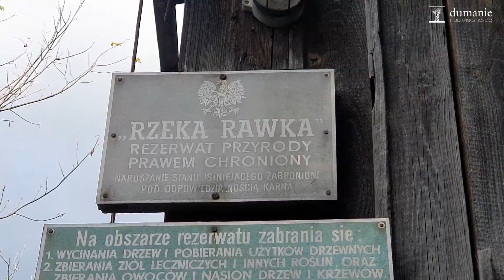Pochwalony bądź, Panie mój - Bolimowski Park Krajobrazowy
Bolimowski Park Krajobrazowy
A.D. 2020

Pieśń słoneczna św. Franciszka

Najwyższy, wszechmogący, dobry Panie,
Twoja jest sława, chwała i cześć,
i wszelkie błogosławieństwo.
Tobie jednemu, Najwyższy, one przystoją
i żaden człowiek nie jest godny wymówić Twego Imienia
Pochwalony bądź, Panie mój,
ze wszystkimi Twymi stworzeniami,
szczególnie z panem bratem słońcem,
przez które staje się dzień i nas przez nie oświecasz.
I ono jest piękne i świecące wielkim blaskiem:
Twoim, Najwyższy jest wyobrażeniem.
przez brata księżyc i gwiazdy,
ukształtowałeś je na niebie jasne i cenne, i piękne.
Pochwalony bądź, Panie mój, przez brata wiatr i przez powietrze,
i chmury, i pogodę, i każdy czas,
przez które Twoim stworzeniom dajesz utrzymanie.
Pochwalony bądź, Panie mój, przez siostrę wodę,
która jest bardzo pożyteczna i pokorna, i cenna, i czysta.
Pochwalony bądź, Panie mój, przez brata ogień,
którym rozświetlasz noc: i jest on piękny, i radosny, i krzepki, i mocny.
Pochwalony bądź, Panie mój, przez siostrę naszą matkę ziemię,
która nas żywi i chowa,
wydaje różne owoce z barwnymi kwiatami i trawami.
Pochwalony bądź, Panie mój, przez tych,
którzy przebaczają dla Twej miłości i znoszą słabości i prześladowania.
Błogosławieni ci, którzy je zniosą w pokoju,
ponieważ przez Ciebie, Najwyższy, będą uwieńczeni.
Pochwalony bądź, Panie mój, przez naszą siostrę śmierć cielesną,
której żaden człowiek żywy uniknąć nie może.
Biada tym, którzy umierają w grzechach śmiertelnych;
Błogosławieni ci, których [śmierć] zastanie w Twej najświętszej woli,
albowiem śmierć druga nie wyrządzi im krzywdy.
Chwalcie i błogosławcie mojego Pana,
i dziękujcie Mu, i służcie z wielką pokorą.